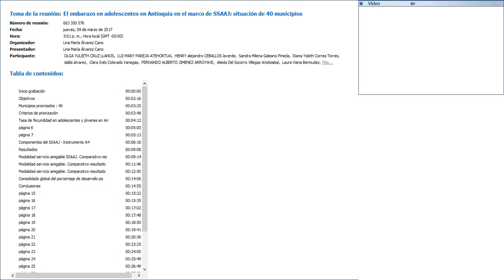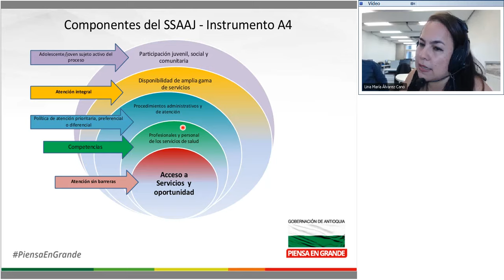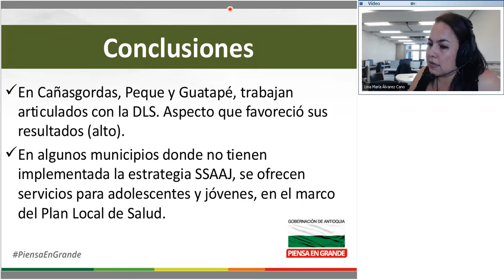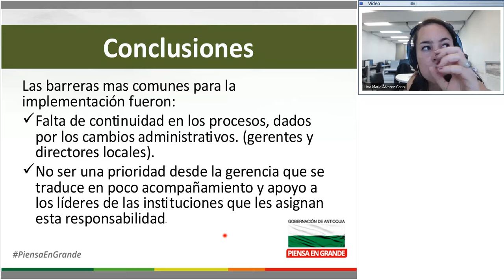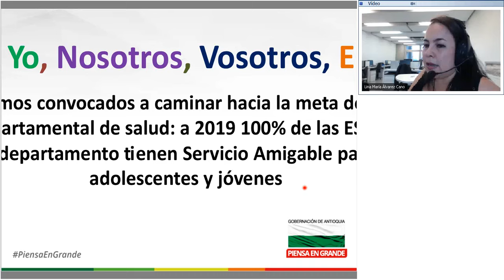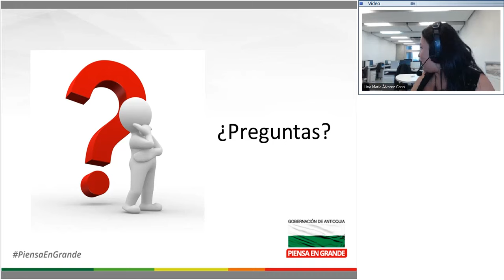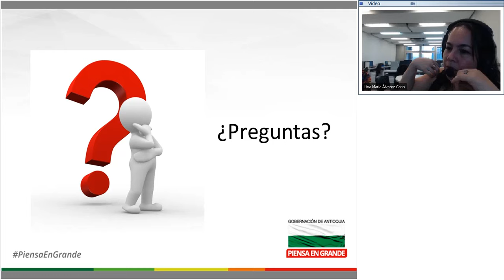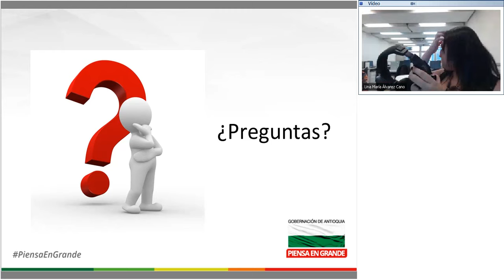Teleconferencia Seguimiento / implementación de los Servicios de SSAAJ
Teleconferencia
Título: Seguimiento / implementación de los Servicios de Salud Amigables para Adolescentes y Jóvenes
Facilitadora: Lina María Álvarez Cano
Duración: 60 minutos
Fecha de emisión: 09/03/2017
Patrocina: Gobernación de Antioquia - Secretaría Seccional de Salud y Protección Social